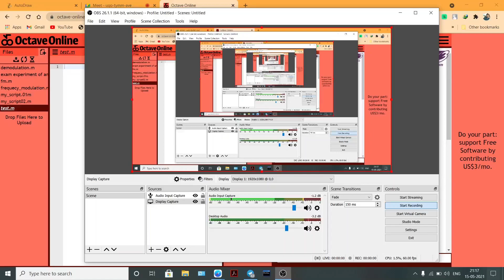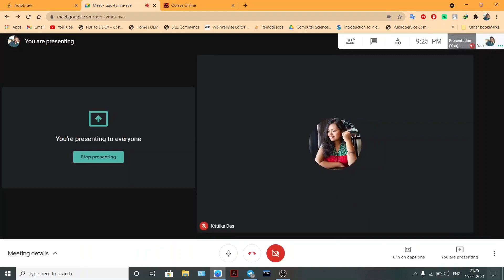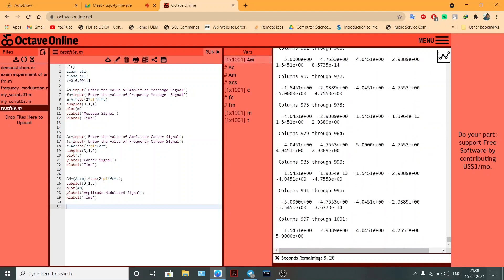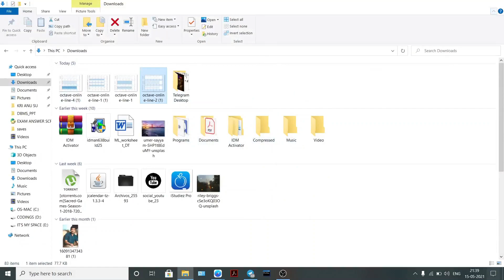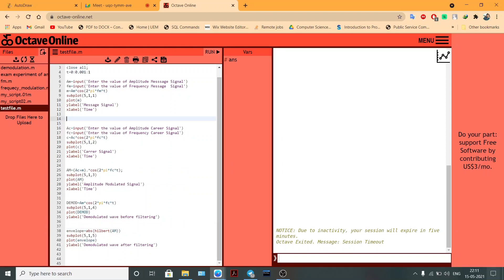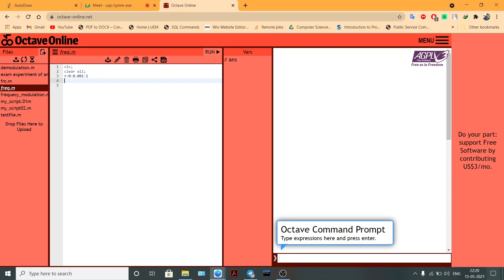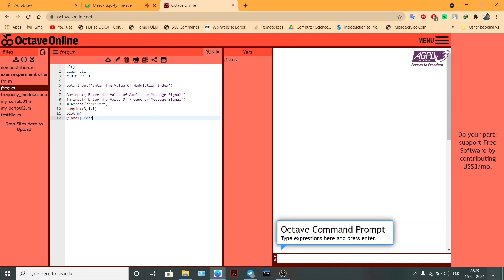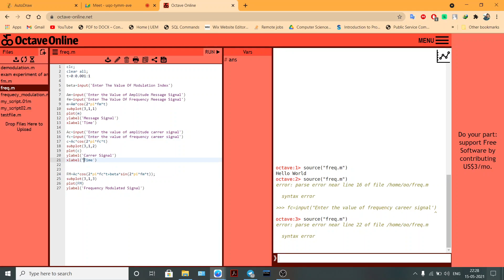EXPT NO (1) AMPLITUDE MODULATION & DEMODULATION EXPT NO(2) FREQUENCY MODULATION [__OCTAVE__ ]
CODES:

clc;
clear all;
close all;
t=0:0.001:1

beta=input('enter the value of modulation index')
Am=input('enter the value of amplitude message')
fm=input('enter the value of frequency message')
m=Am*cos(2*pi*fm*t)
subplot(3,1,1)
plot(m)
ylabel('message signal')
xlabel('time')

Ac=input('enter thevalue of  amplitude of  carrer signal')
fc=input('enter the value of  frequency of  carrer signal')
c=Ac*cos(2*pi*fc*t)
subplot(5,1,2)
plot(c)
ylabel(' career  signal ')

AM=(Ac+m).*cos(2*pi*fc*t);
subplot(5,1,3)
plot(AM)
ylabel('Amplitude Modulated Signal')
xlabel('time')

DEMOD=Am*cos(2*pi*fc*t)
subplot(3,1,1)
plot(DEMOD)
ylabel('Demodulated wave before filtering')

envelope=abs(hilbert(AM))
subplot(3,1,2)
plot(envelope)
ylabel('Demodulted wave before filtering')

FM=Ac*cos(2*pi*fc*t+beta*sin(2*pi*fm*t));

subplot(3,1,3)
plot(FM)
ylabel('frequency modulated signal')clc;
clear all;
close all;
t=0:0.001:1

m=Am*cos(2*pi*fm*t)
subplot(3,1,1)
plot(m)
ylabel('message signal')
xlabel('time')

c=Ac*cos(2*pi*fc*t)
subplot(5,1,2)
plot(c)
ylabel(' career  signal ')

AM=(Ac+m).*cos(2*pi*fc*t);
subplot(5,1,3)
plot(AM)
ylabel('Amplitude Modulated Signal')
xlabel('time')

DEMOD=Am*cos(2*pi*fc*t)
subplot(3,1,1)
plot(DEMOD)

envelope=abs(hilbert(AM))
subplot(3,1,2)
plot(envelope)

FM=Ac*cos(2*pi*fc*t+beta*sin(2*pi*fm*t));

subplot(3,1,3)
plot(FM)
ylabel('frequency modulated signal')